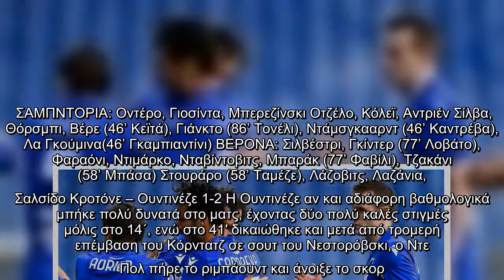Νίκη με ανατροπή για Σαμπντόρια (3-1), αποχαιρετά το Καμπιονάτο η Κροτόνε (1-2)